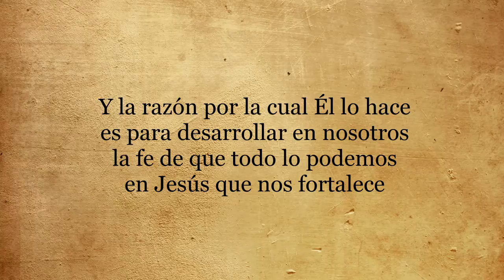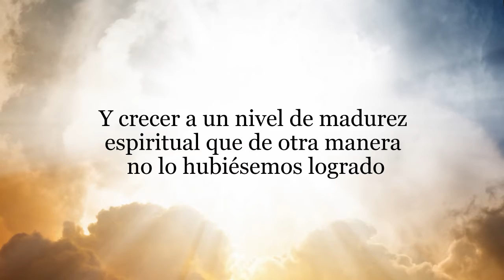Xulon Press book Cuando Dios dice Sigue Caminando | Heiddy C. Peralta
Xulon Press introduces Cuando Dios dice Sigue Caminando by author Heiddy C. Peralta.  The Xulon Press bookstore provides an easy way to purchase this book using the link below, or you can find it at your local Christian bookstore.: